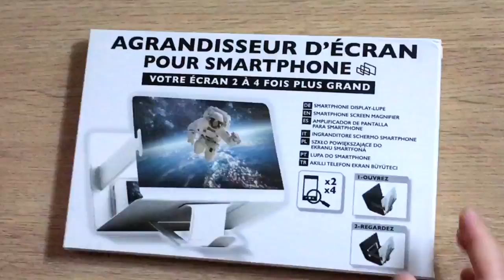Cách sử dụng kính lúp video điện thoại bao da Tùy chỉnh 3D HD Kính lúp di động｜ Etay magnifier-ET28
Nhà sản xuất kính lúp E-Tay cung cấp tất cả các loại kính lúp đọc bao gồm kính lúp, kính lúp, kính lúp vòm, kính lúp trang, kính lúp cầm tay, kính lúp cầm tay, kính lúp chiếu sáng, kính lúp băng đeo đầu, kính lúp cầm tay, kính lúp video điện thoại di động, kính lúp headband, kính lúp vòng cổ, kính trang sức, máy thử vải lanh, ống kính hộp Google VR, kính 3D, ống kính cảm biến Pir, ống kính phóng đại mặt trời, ống kính fresnel, ống kính lõm nhựa, ...